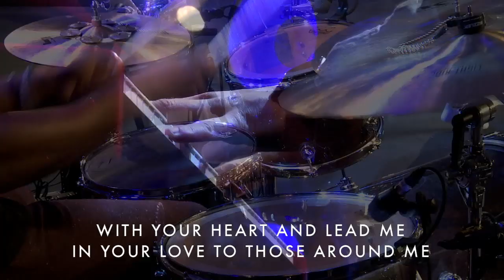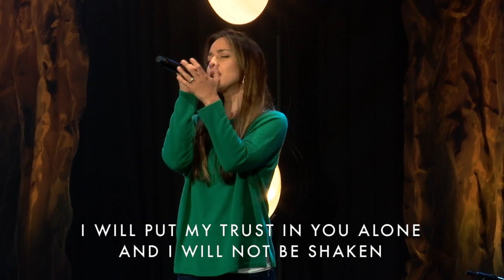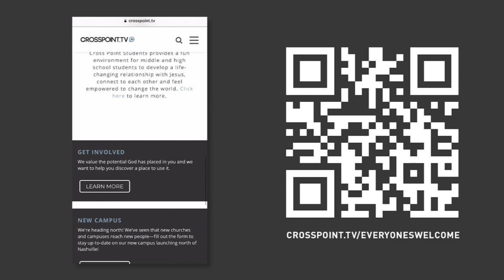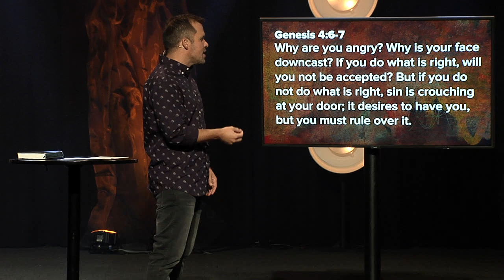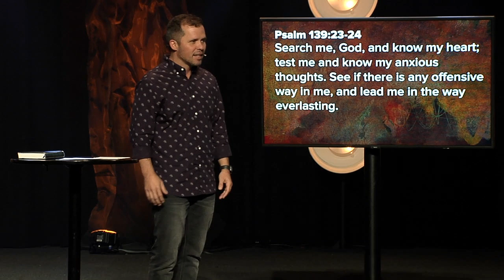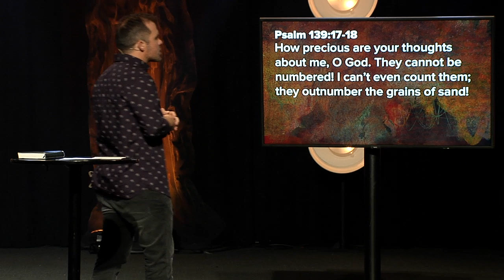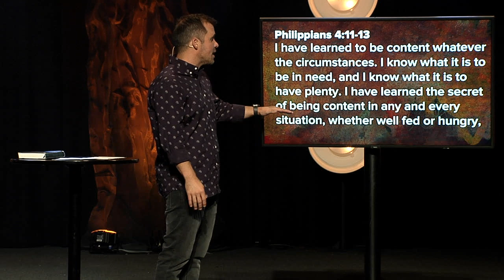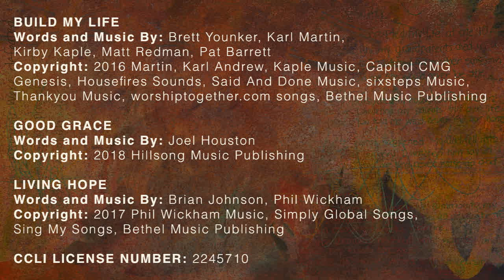OVER IT: WEEK 3 | Overcoming comparison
Comparison seems harmless at first. But we've all be there...where comparison decides that it is going to dictate what we think about ourselves and others. In week 3 of Over It, Pastor Kevin Queen talks about Jesus' view on comparison & how we can overcome it.

MB01MRV8LWAF10Z